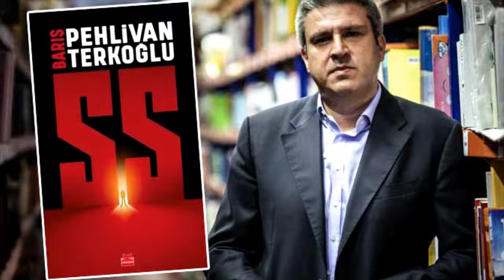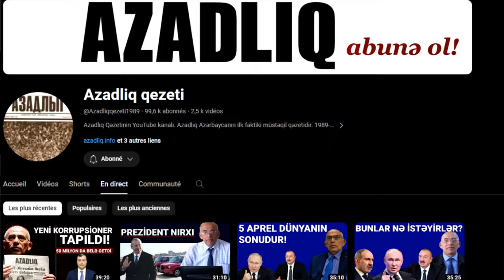Bitib tükənməyən cinayətlərin ifşası üçün yeni platforma! Bu layihə sizin üçündür, hamımız üçündür!